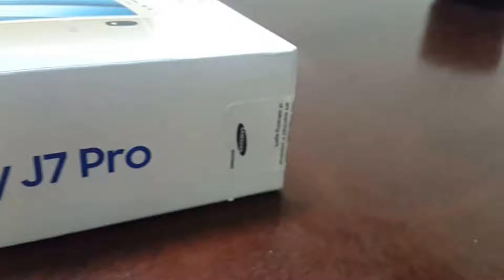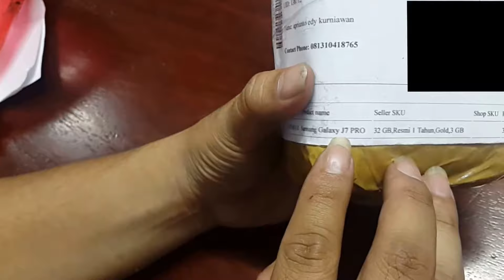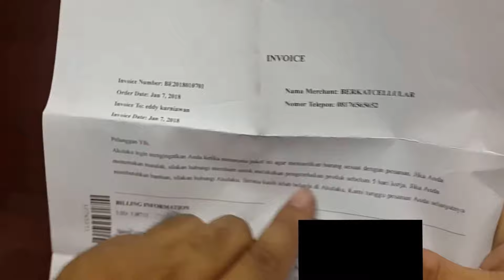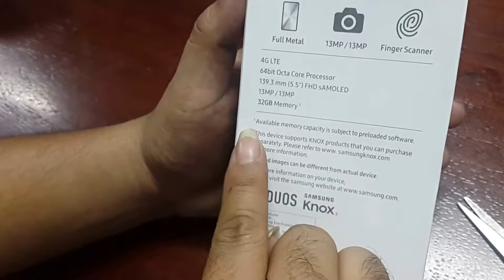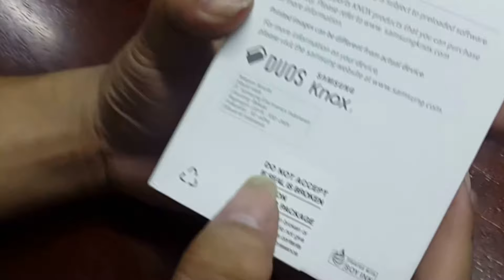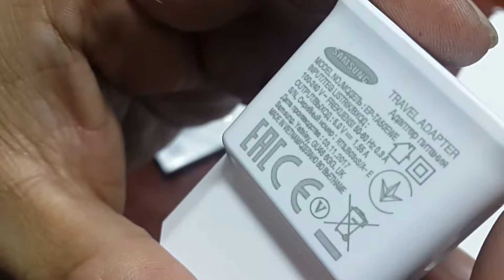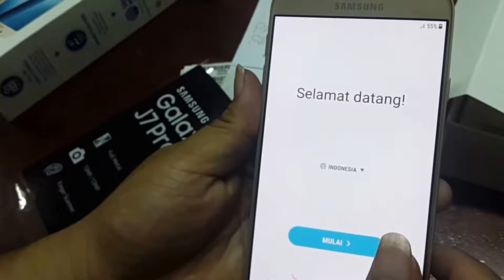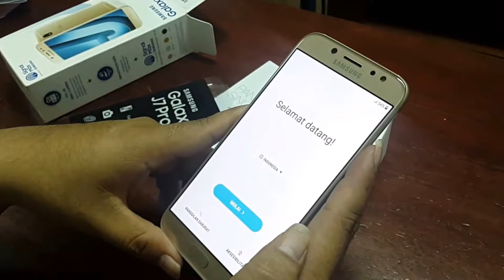Unboxing - Samsung Galaxy J7 Pro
Ini adalah salah satu smartphone besutan samsung yang lumayan bagus dari segi fitur dan bahan.

apa saja yang ada di dalam paket penjualananya ? mari kita lihat